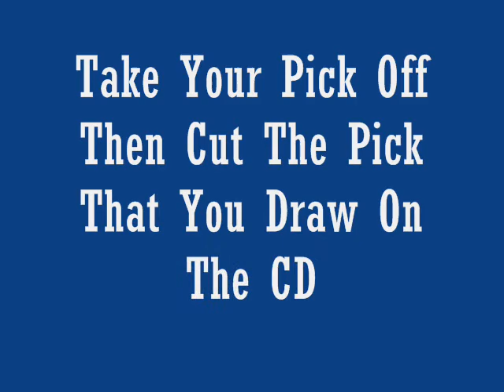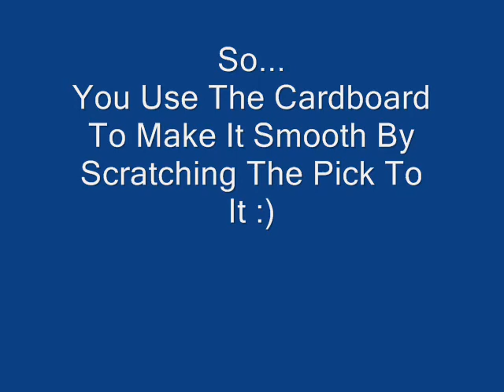How To Make Guitar Picks From CD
There's some tool I forgot to to tell you about it here in the video which is the scissors that you will cut with...

but I hope I did a good job!! :))